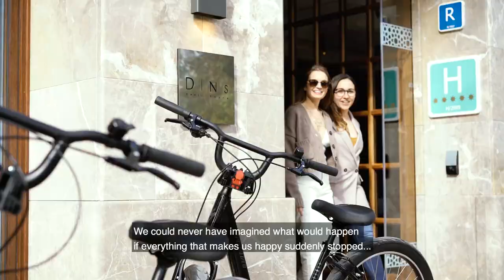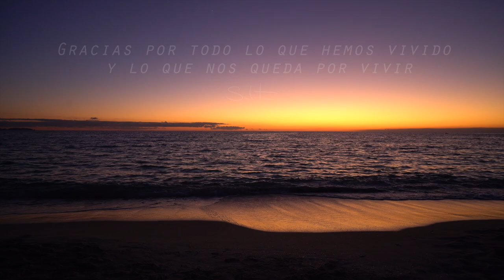¡Volveremos a estar JUNTOS!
¡Esperamos que pronto todo vuelva a la normalidad y sea un nuevo comienzo para todos!

Juntos lo superaremos y jamás debemos olvidar lo que hemos aprendido, lo más maravilloso de la vida, lo tenemos en casa.

¡Pronto volveremos a brindar por todo aquello que nos queda por vivir!